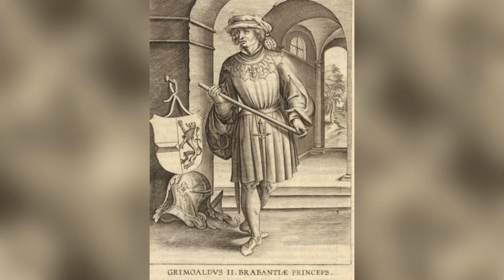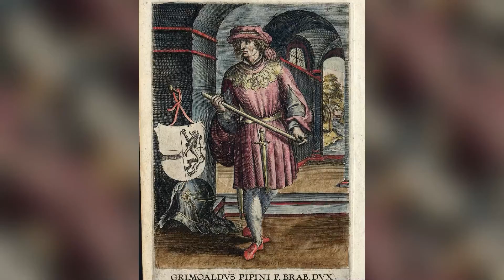The Carolingian Dynasty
Feel free to fact check in the comments. I will site sources next time. Thanks for viewing and have a good day. :)